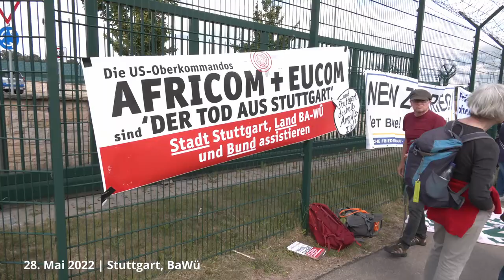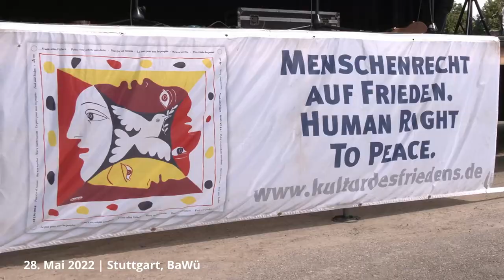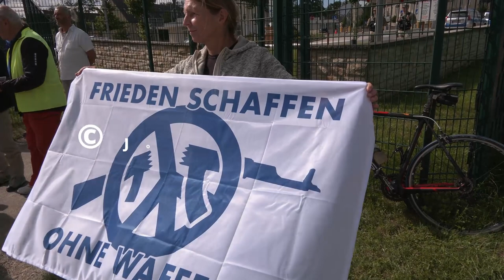Stuttgart 28.05.2022 - Demo vor US-Africom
Heute fand im Rahmen des Katholikentages in Stuttgart eine Kundgebung
vor dem US-Africom in Stuttgart-Möhringen statt. Die Demonstranten fordern eine Infrastruktur des Friedens, sowie die Konversion der Militärbasen. Es gilt den Frieden zu gewinnen und nicht den Krieg.